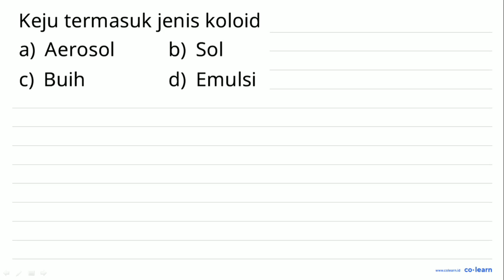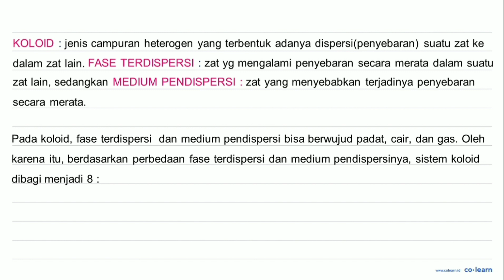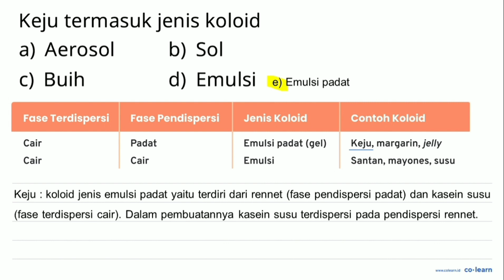Keju termasuk jenis koloid a) Aerosol b) Sol Buih d) Emulsi C)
00:00 : Bedah Soal
01:00 : Konsep, rumus dan pengertian Jenis Koloid
01:18 : Langkah penyelesaian soal
01:38 : Jawaban akhir
02:08 : Penutup